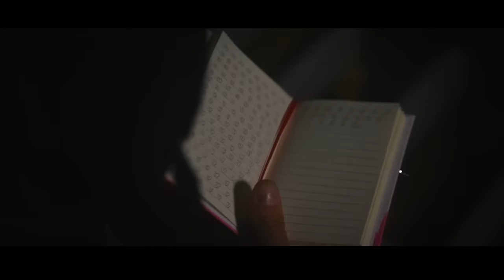Sound Of Legend - Komodo (Official Video)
Out Now!